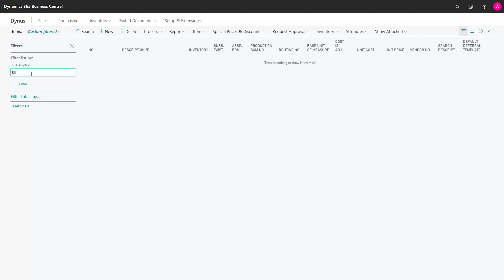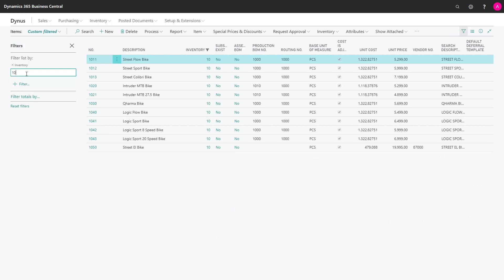The difference in Searching and Filtering - Microsoft Dynamics 365 Business Central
How to find entities in a list in Business Central? When we want to find entities on a list, we have two options. [ENG19072414]